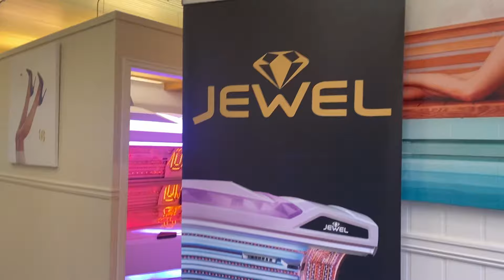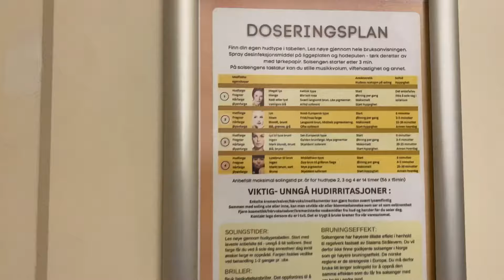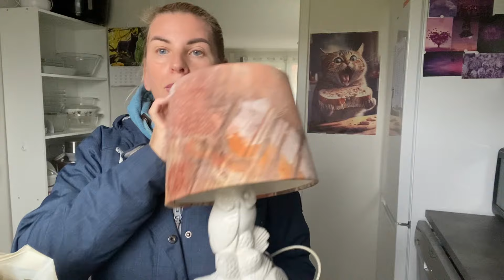Когда хочется всё успеть за 2 недели : и бассейн и солярий и рисование 😉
Когда сама себе нашла занятия ))